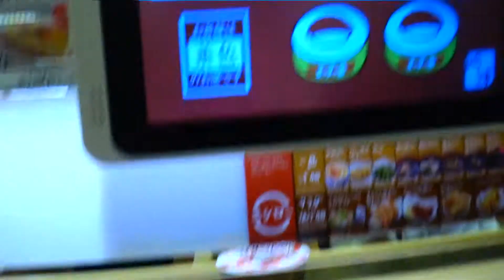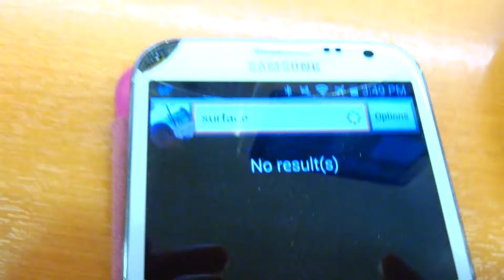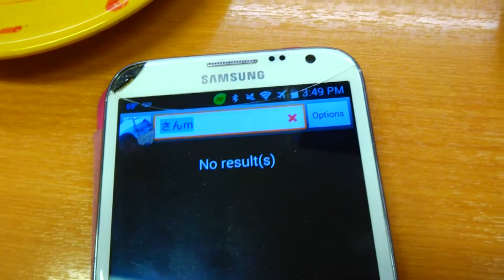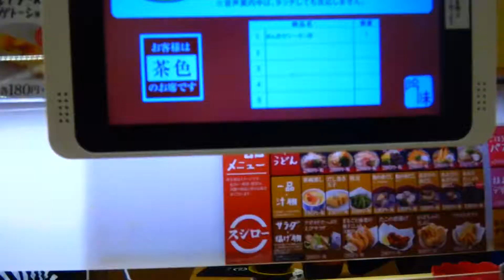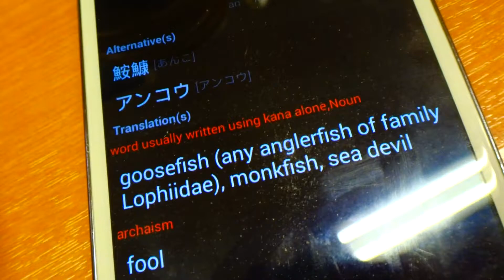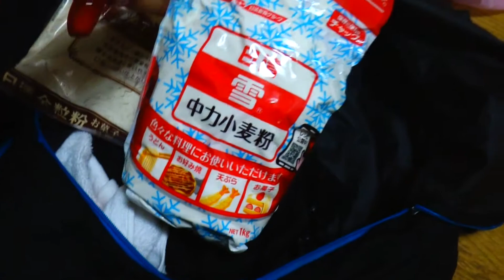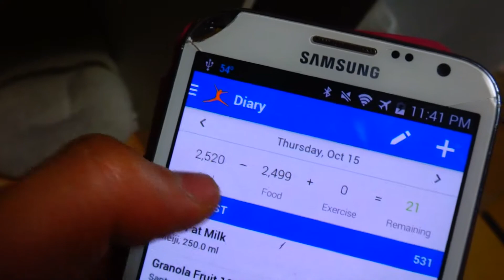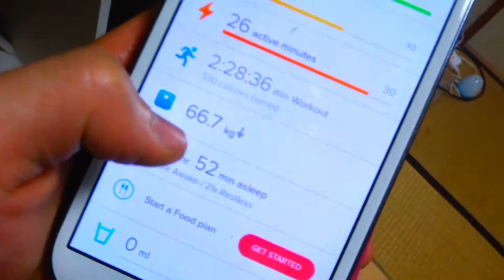Cheat Meal Day At Sushiro Conveyor Belt Sushi